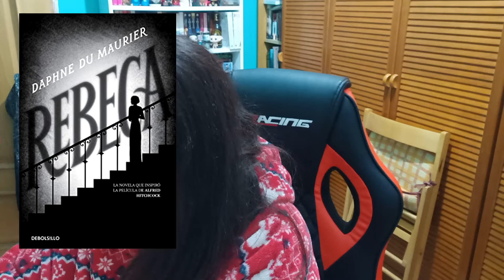MIS CLÁSICOS 2022 || SOLO 6 LECTURAS, NINGUNA ESPECIALMENTE DESTACABLE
📌¿Qué clásicos habéis leído en 2022?